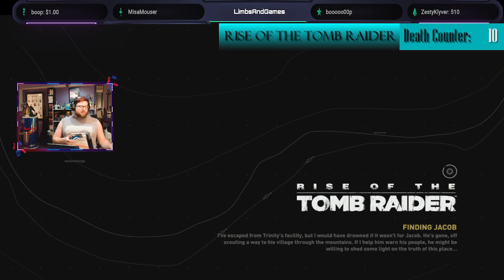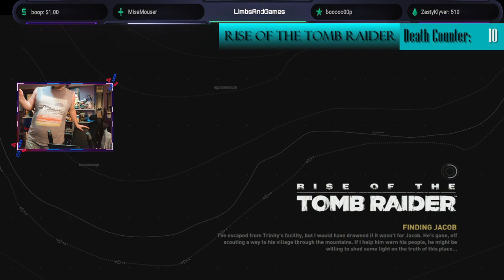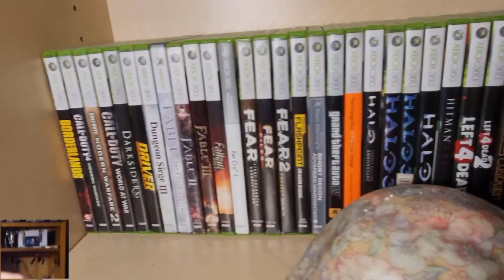Rise Of The Tomb Raider (Blind Playthrough (Part 5)) ESCAPE THE GULAG